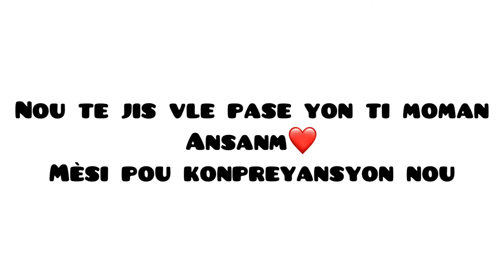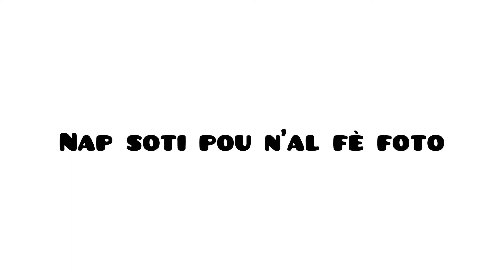Yon jounen plezi ak fanmi’m🥳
Chapitre:

00:00 intro
01:36 foto
03:30 à la piscine
05:04 best moment
05:57 outfit
06:27 outro